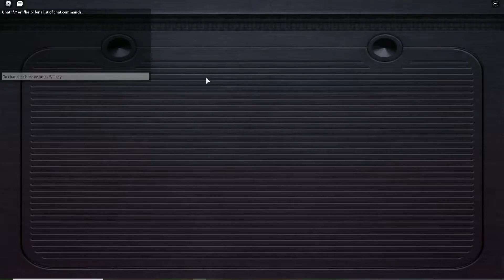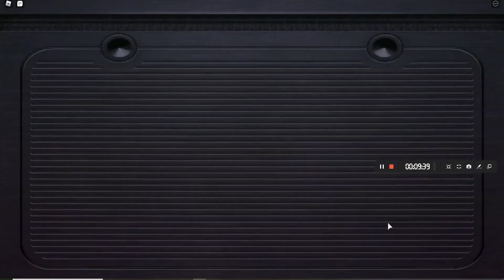ROBLOX PROJECT KAIJU - TEAM BATTLES WITH MECHA GODZILLA 2019!!!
Hi Guys, Playing Project Kaiju again. I was playing team battles with my Mecha Godzilla 2019 and we won.